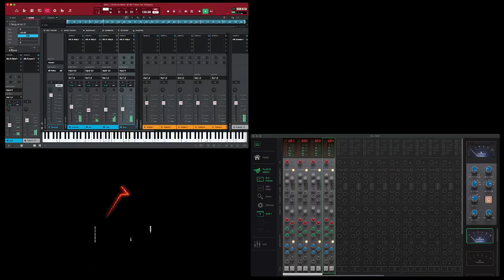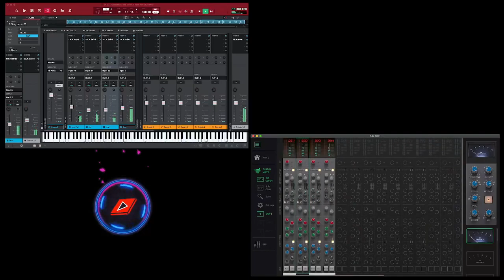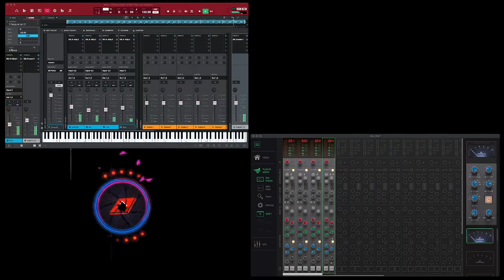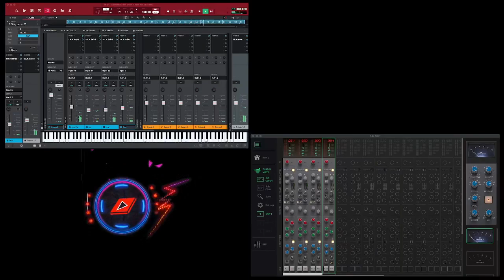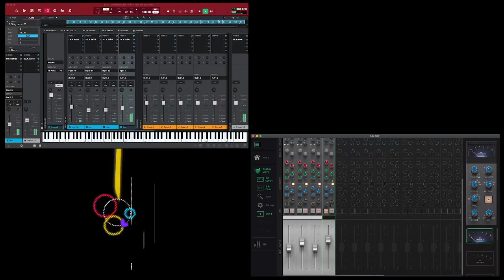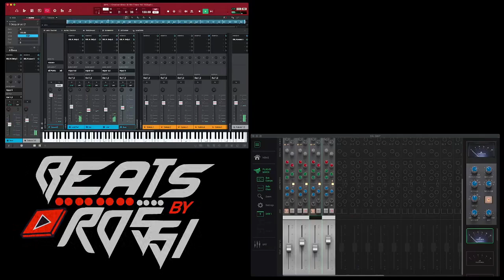Solid State Logic 360 + MPC Software (First Look)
Taking a quick look at the BRAND NEW SSL 360 Software and how it operates with the MPC Software version 2.10. Akai should be testing this with the MPC 3.0 BETA. I see a lot of potential in this combination with the upcoming 3.0 Update and potentially some new products on the horizon like the MPC KEY61!